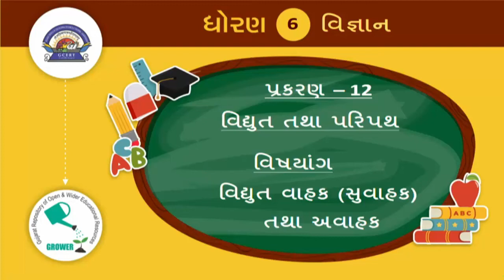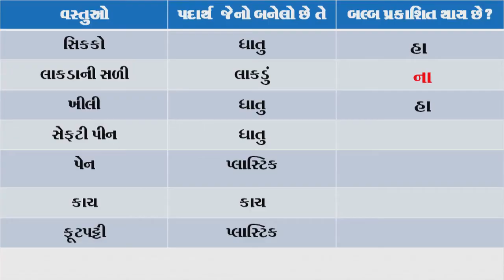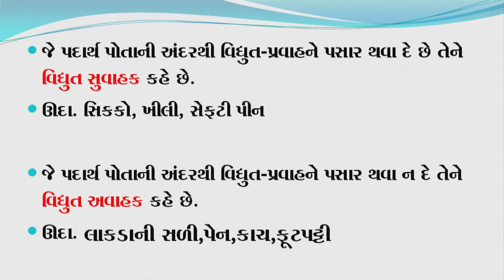ધોરણ 6 Science chapter-12 "વિદ્યુત તથા પરિપથ" (Part 4) vidhyut tatha paripath gujarati mediun ncert